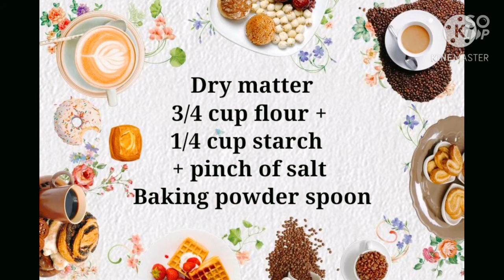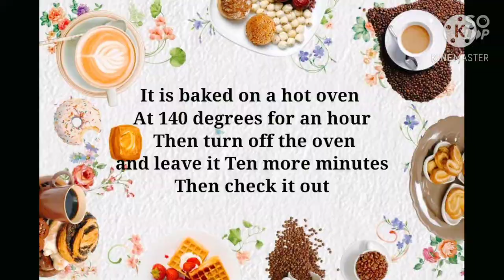كيك اسفنجى بارتفاع شاهق وتزيين تورتة للمبتدئين sponge cake and cake decoration for beginners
كيك سبونچ بطريقة سهلة ومبسطة
چنواز
الكيك الاسفنجى
كيك اسفنجى بارتفاع شاهق
كيك اسفنجى ناجح
كيفية عمل سبونج كيك
sponge cake and cake decoration for beginners
Cake decoration
Genoise
كيك اسفنجى بدون حليب
كيك اسفنجى بالماء
ابسط طريقة تزيين التونة للمبتدئين
اسهل طريقة اسبونج كيك
اسهل طريقة كيك اسفنجى
torta
tortas y torta
mexican torta
torta con
torta al cioccolato
torta di
torta al cioccolato con
la torta di cioccolato
torte al cioccolato
torta di mele
mexican tortas near me
delivery tortas
dolce di cioccolato
dolci torte
cucina ricette dolci
de torta
le ricette di dolci
torta cacao
torta crema
torta con crema
torta al cioccolato dolce
torta di chocolate
dolce al cacao
torta la cioccolato
ricetta
recipes for cake
cake recipes for beginners
cake with
how to make cake
cake
cake cake ingredients
best cakes
cake baking
simple cakes
dessert cake
recipes cake recipes
cakes to make
egg free cake
cake food
easy cake
a cake cake
cake to
butter cake
delicious cakes
chocolate cake
vanilla cake
cake for
cakes from
butter cake recipe
chocolate cake ideas
طريقة الكيك
كيكة الكب كيك
كيكة
كوب كيك
تشيز كيك
طريقة عمل
طريقة عمل الكيك
عمل الكيك
كيفية عمل الكيك
طرق عمل الكيك
طريقة صنع الكيك
طريقة عمل كيكة
كيك البيت
طريقة طبخ الكيك
طريقه عمل الكيكه
طريقه عمل الكيك
كيك كوب كيك
مقادير الكيك
كيك بالصور
كيكه
تحضير كيك
كيك بدون بيض
طريقة عمل الكيك بالكاكاو
حلويات كيك
كيك كيك كيك كيك كيك كيك كيك كيك